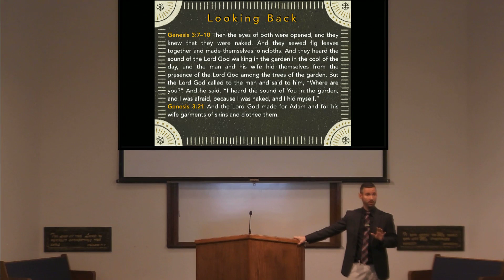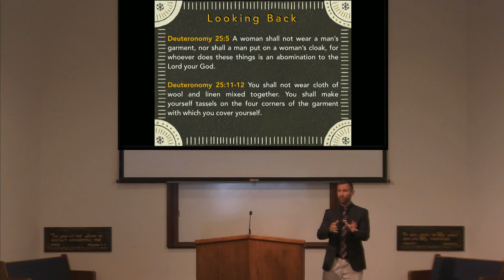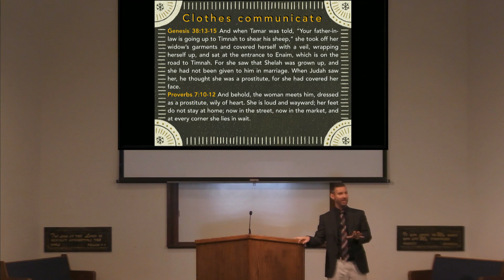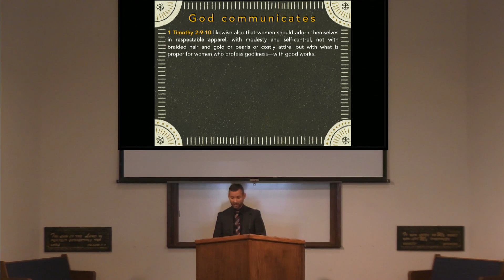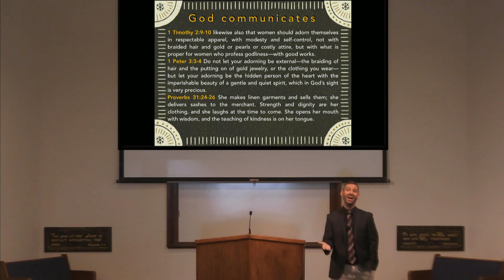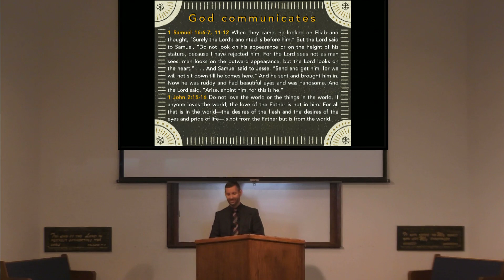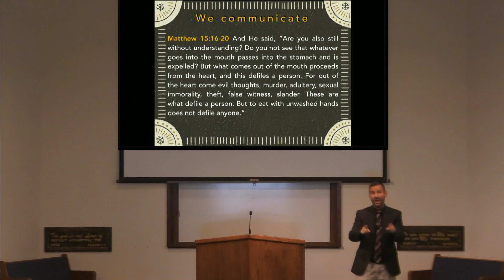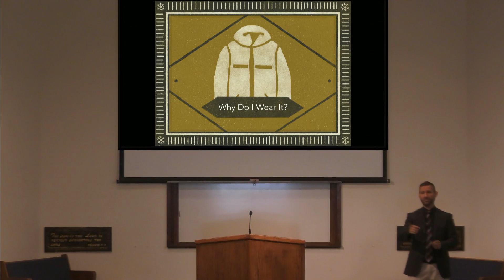What Should I Wear?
Sermon by Shawn Briggs on 08/19/2018 at Melrose Drive Church of Christ.